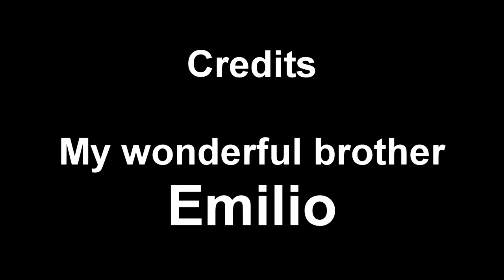Green Eggs and Ham by Emilio and Jose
Jose and Emilio read "Green Eggs and Ham" by Dr. Seuss.